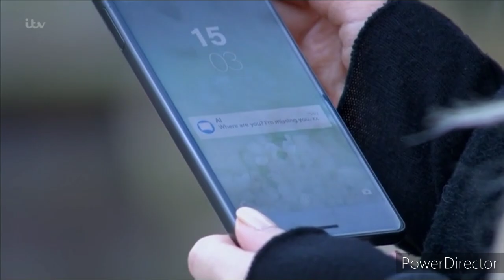Emmerdale - Debbie Finds Out The Truth About Al (1/3) (14th January 2021)